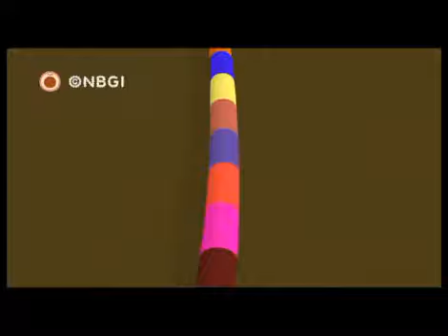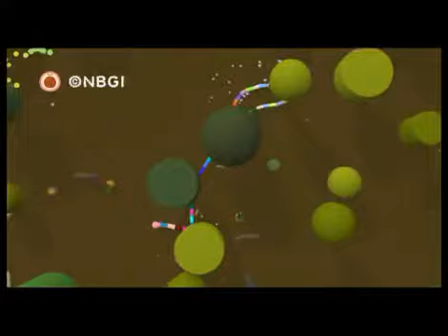Noby noby boy test